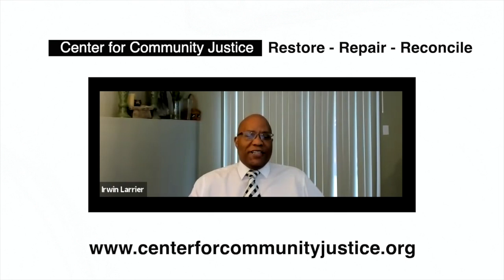CCJ Restorative Summit Promo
The CCJ Restorative Summit will take place November 12, 2020 6:30pm.